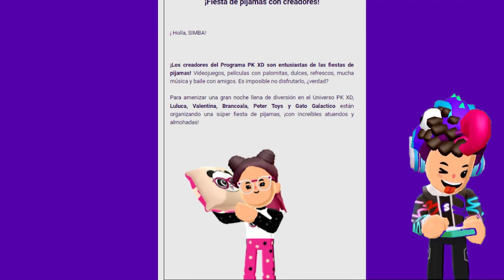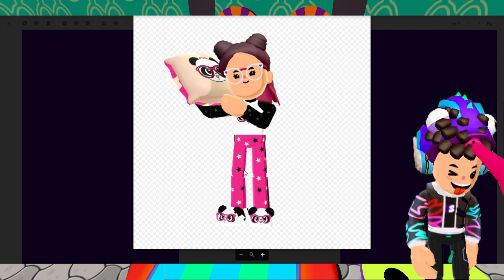FIESTA DE PIJAMA con LOS YOUTUBER MAS FAMOSOS de PK XD ¿ACTUALIZACION? PETER TOYS Y MAS.. 🐸SIMBA